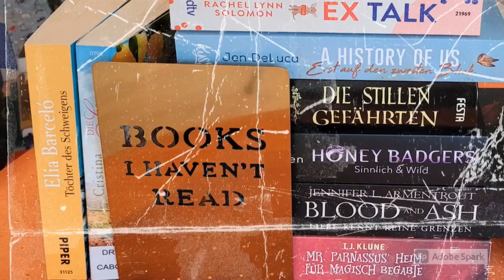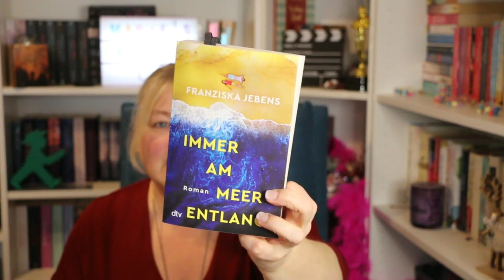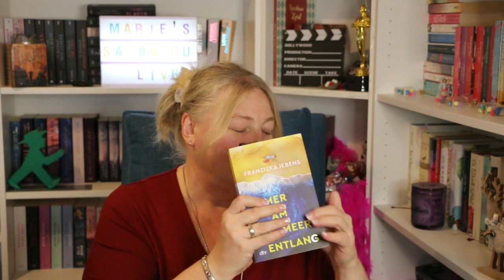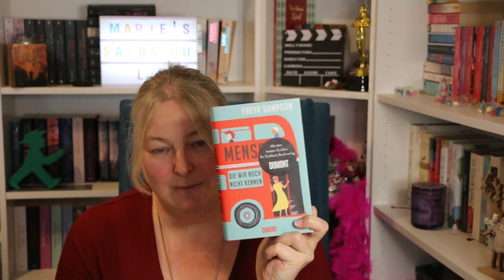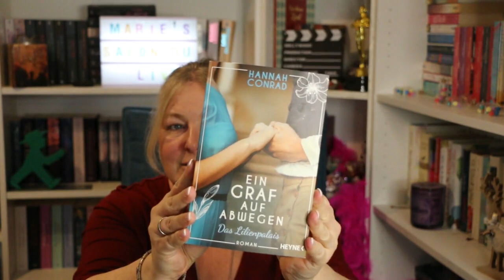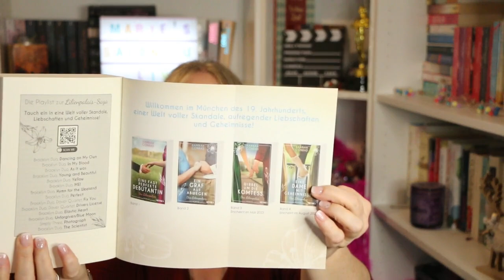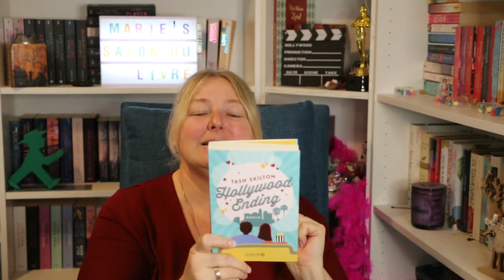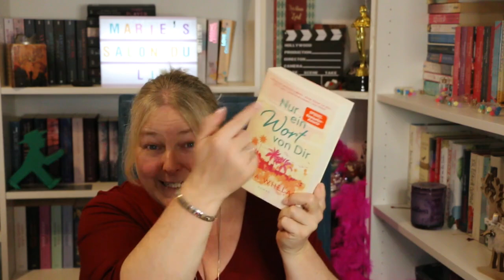2023 März Neuzugänge Teil 1 / Reziexemplare / eBooks / Bücher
Im März sind jede Menge neuer Bücher bei mir eingezogen, damit das Video nicht zu lange wird, habe ich einfach beschlossen zwei zu drehen.

00:00 Begrüßung
00:58 "Ich war das Mädchen aus Auschwitz" von Tova Friedman *
02:33 "Immer am Meer entlang" von Franziska Jebens *
04:39 "Menschen, die wir noch nicht kennen" von Freya Sampson *
06:07 "Die Wallflowers 4 Daisy&Matthew" von Lisa Kleypas als eBook *
07:26 "Don't kiss the bride" von Carian Cole
09:13 "Dating Desasters 4 Flirting with forever" von Claire Kingsley
09:49 "Die Sekunde zwischen dir und mir" von Emma Steele
11:11 "Whistleblower Between love and truth" von Kate Marchant
13:17 "Lilienpalais 2 Ein Graf auf Abwegen" von Hannah Conrad
16:08 "In den letzten Stunden der Dunkelheit" von Peter Klisa
18:07 "Hollywood Ending" von Tash Skilton
19:55 "Nur ein Wort von dir" von Julia Whelan

Erwähnte Kanäle:
Tanja @MsDrunkenCherrysBuecherstapel
Dani @justdani

* Rezensionsexemplar